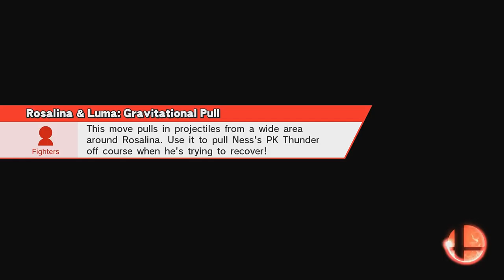Super Smash Bros. Wii U | In the Lab with Greninja #1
It's science fuck faces! Grab a lab coat, beaker bottle and money from your parents for tuition. Today we learn the shinobi way from one of Naruto summoning frogs.

This video is dedicated to the moves and kill power of Greninja.

Nintendo Network ID: Mr.MoonMonkey

PSN: MoonMonkeyIsland

Moon Monkey
Moon Monkey
Moon Monkey
Moonmonkey
Moonmonkey
Moonmonkey